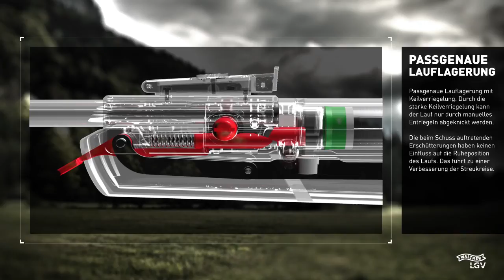Walther LGV Lauflagerung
Durch die starke Keilverriegelung kann der Lauf nur durch manuelles Entriegeln abgeknickt werden. Die beim Schuss auftretenden Erschütterungen haben keinen Einﬂ uss auf die Ruheposition des Laufs. Das führt zu einer Verbesserung der Streukreise.